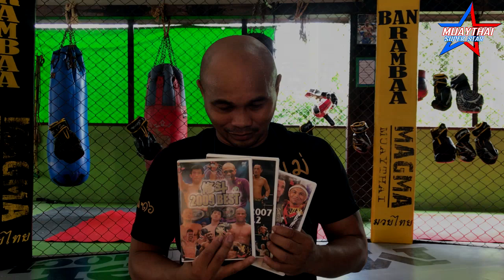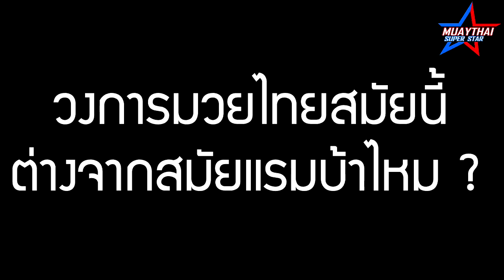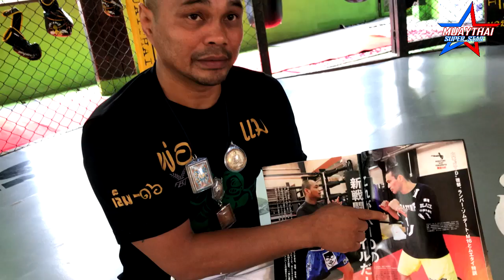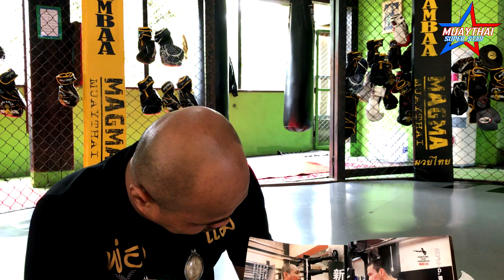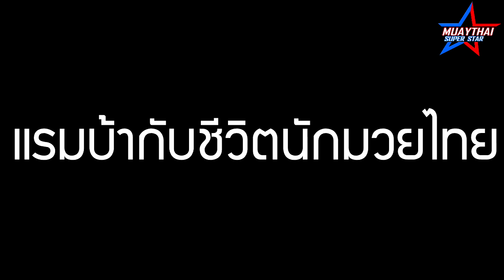มวยไทย สายฮา สัมภาษณ์เปิดใจ แรมบ้า สมเดช ศิษย์ อ. (Rambaa Somdet)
เมื่อชีวิตนักมวยไทยคนหนึ่ง ต้องฝันฝ่าอุปสรรคต่างๆ การใช้ชีวิตในต่างแดน จนก้าวมาสู่แชมป์ MMA คนไทยคนแรก
ชีวิตปัจจุบันและความฝันในอนาคตของเขาคืออะไร ติดตามรับชมกันได้เลยครับ